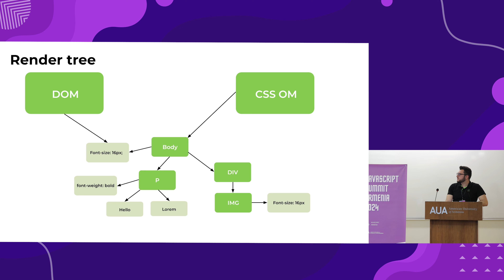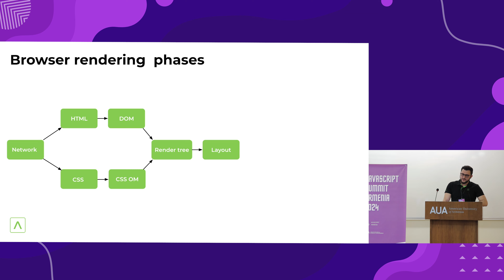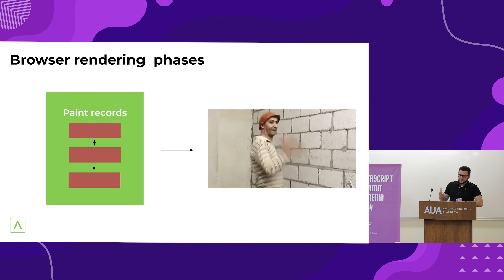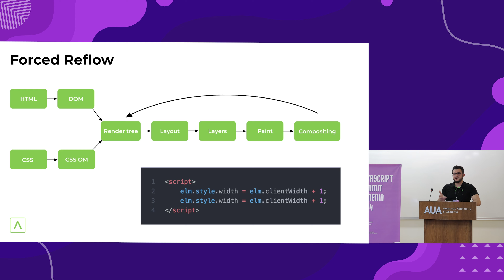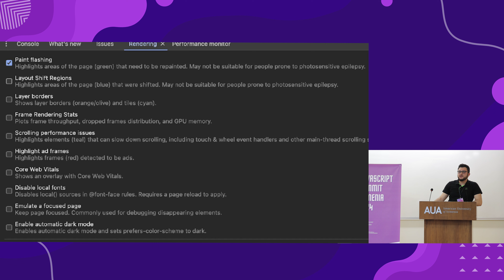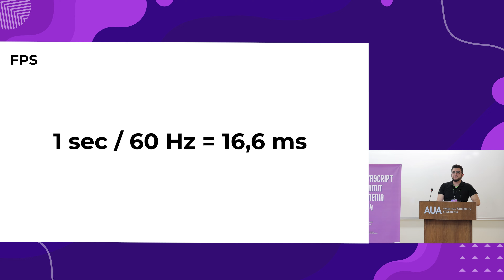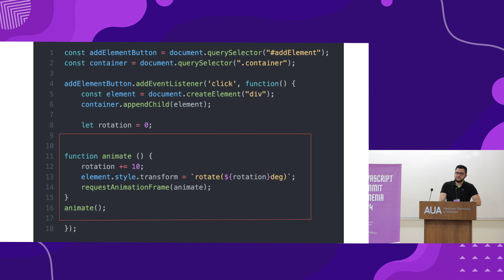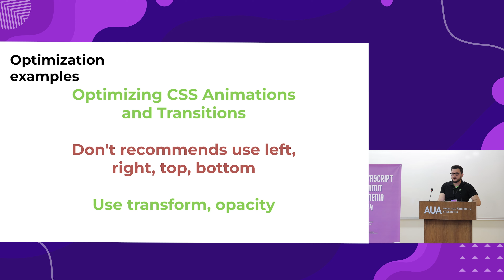Browser rendering process and optimization - Ruben Gabrielyan (AM)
Speaker: Ruben Gabrielyan, Front-End Engineer at Ameriabank